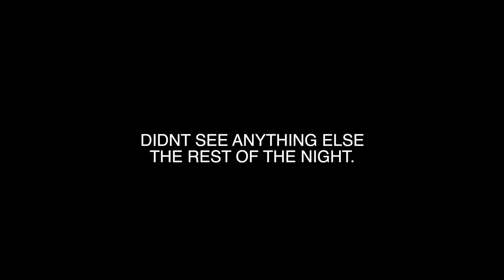ANOTHER BIG BUCK! Can We Grunt Him In? PA Archery Season 2020 Ep. 11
To say 2020 has been a weird year is an understatement... Even the rut seems off this year. But were making the most of it... yet again another big buck unresponsive to grunting and snort wheezing... seems to be a pattern.  but PA archery season 2020 isnt over yet!